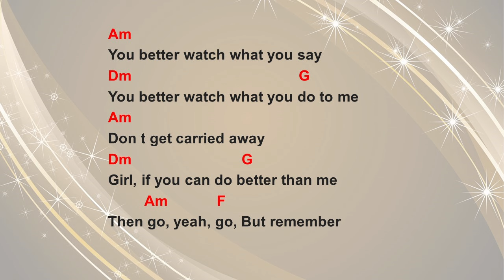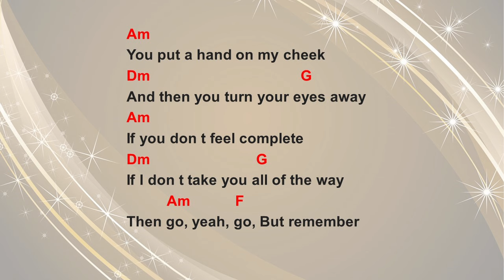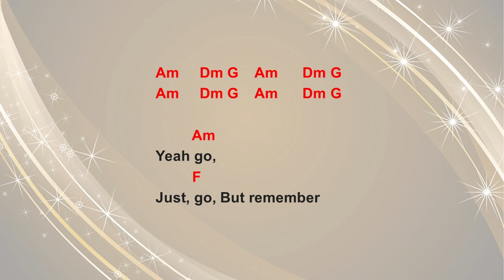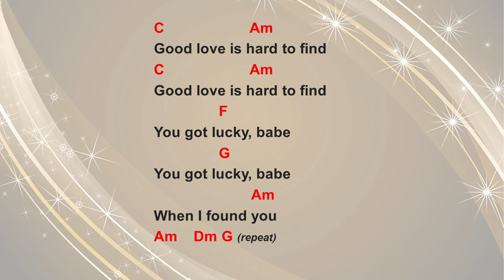You Got Lucky by Blackberry Smoke (Tom Petty Cover) Easy acoustic chords and lyrics